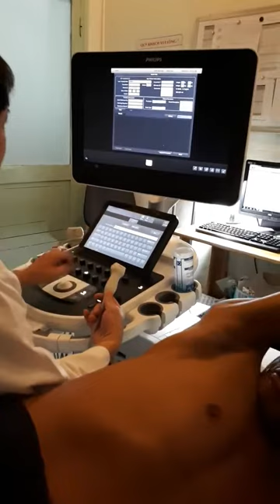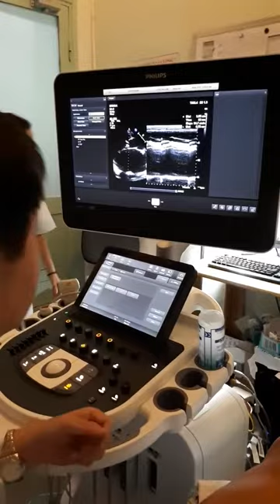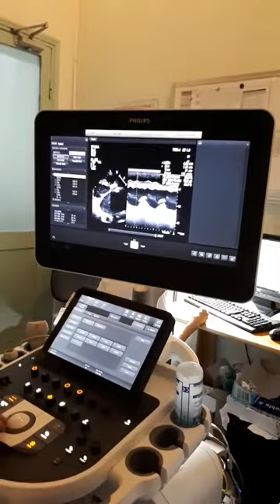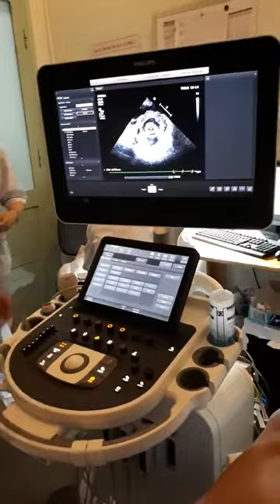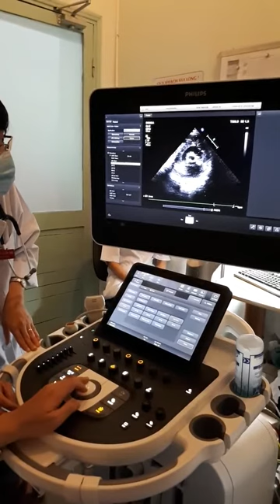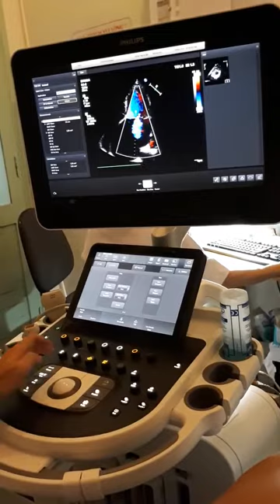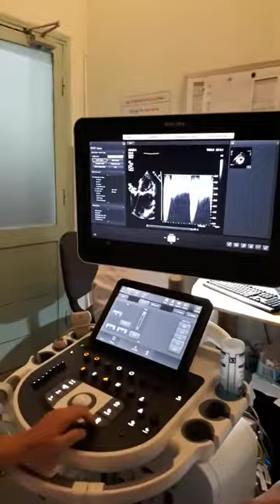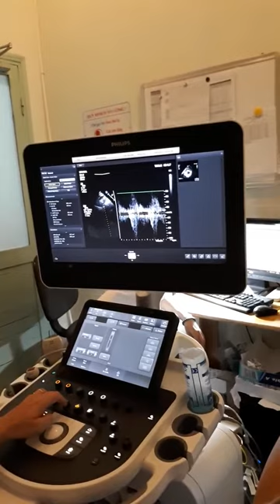Hướng dẫn thực hành siêu âm tim Phần 1 Bs Thiện